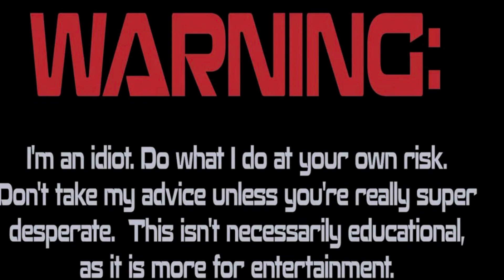Caffeine with CJ-Thursday